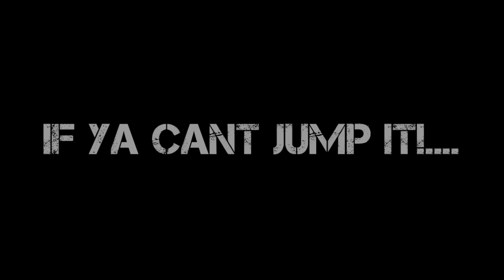TUFF TRUCKS - Lebanon Valley Speedway 2012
Team Formel Motor Co.
Drivers:
Bret Davis - Red Jeep
Mike Davis - Green Jeep